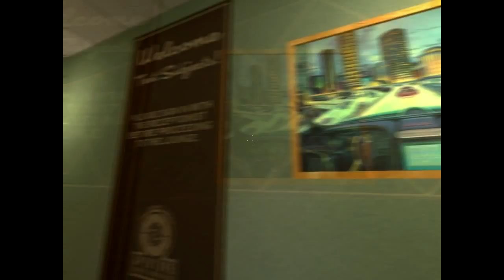Portal Stories: MEL Part 1